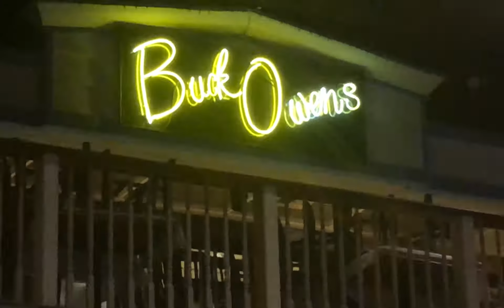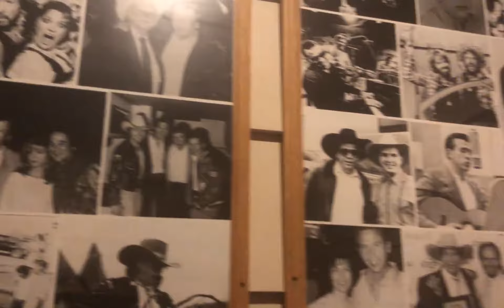Bakersfield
SONG -  RIDE - PULSAR

I came here looking for something
I couldn't find anywhere else
Hey, I'm not trying to be nobody
I just want a chance to be myself
I've spent a thousand miles of thumbin'
Yes I've worn blisters on my heels
Trying to find me something better
Here on the streets of Bakersfield
Hey you don't know me, but you don't like me
You say you care less how I feel
But how many of you that sit and judge me
Have ever walked the streets of Bakersfield?
Spent sometime in San Francisco
I spent a night there in the can
They threw this drunk man in my jail cell
I took fifteen dollars from that man
Left him my watch and my old house key
Don't want folks thinkin' that I'd steal
Then I thanked him as I was leaving
And I headed out for Bakersfield
Ever walked the streets of Bakersfield?
How many of you that sit and judge me